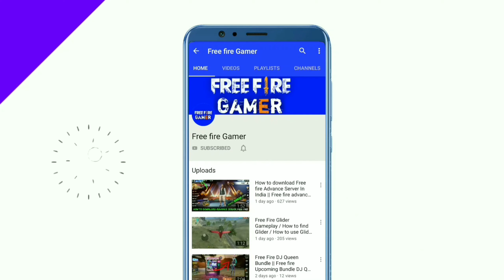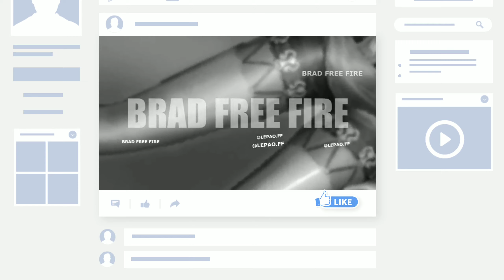Elite Pass Season 18 Full Review || Season 18 Elite pass Garena Free Fire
👉TIPS AND TRICK
👉Hidden Places

1 SUBSCRIBER ▶️= Huge Motivation For Bring Creative Content And Unique And Useful Video For You.🙏

My Gears 🎥

18 Elite pass Free Fire